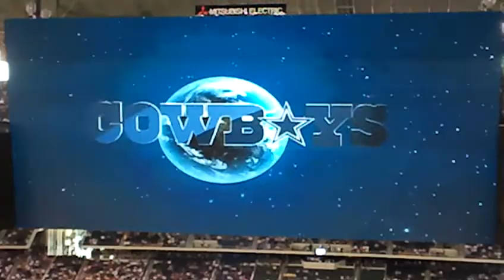20110821 Cowboys Stadium 3